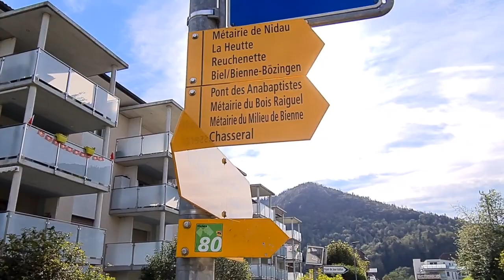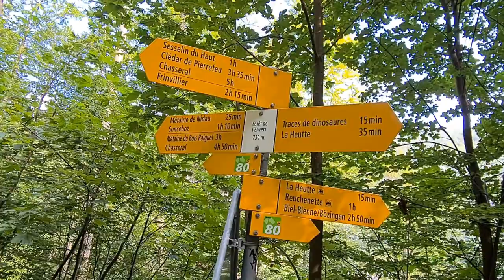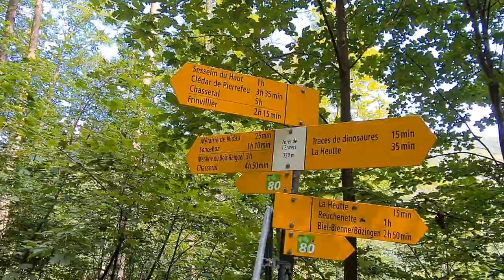Unterwegs zur Taubenlochschlucht, erster Teil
Heute bin ich mit meiner Wanderung in Corgémont gestartet, das liegt im Vallon de Saint-Imier im Berner Jura in der Nähe von Biel. Die ganze Wandertour liegt im Parc régional Chasseral ein sehr schöner Naturpark. Zuerst ging der Wanderweg schön flach ein kleiner Teil der Schüss/la Suze entlang bis zum Bahnhof von Sonceboz-Sombeval.  dann kam ich auf den Täuferweg und auf den Jakobsweg und die ViaJura, alles bekannte Wege. Von dort ging es ein kleines Stückchen bergauf dann wieder flach nachher wieder runter zur Schüss an die erste engen Stelle. Nachdem ich die erste enge Stelle durchquert hatte gings wieder ziemlich bergauf, dann kam ich zu einer Kreuzung. Wenn ich bei dieser Kreuzung noch einen Umweg gemacht hätte wäre ich noch zu Dinosaurier Fußspuren gekommen, das war mir aber dann doch zu weit und so habe ich wieder den Abstieg in Angriff genommen. Nach dem heftigen Abstieg durch den Wald kam ich in das Dorf la Heutte, dort überquerte ich die Schüss  schon wieder. Dann ging es sehr steil durch das Dorf hoch, von dort weiter dem Hang entlang mit einem wunderbaren Ausblick ins Tal runter, auch die Dörfer Reuchenette  und Péry sah man sehr gut von dort oben, dann stieg ich nach Péry runter. Nach dem Abstieg konnte ich schon wieder auf einen Hügel hochsteigen zur Ruine von den Herren von Péry. Leider sieht man von der Ruine nicht mehr so viel, dafür wurde ich nicht weit weg von der Ruine von einer schönen Kapelle überrascht, die Capelle Ste. Marie. Nach einem sehr heftigen Abstieg kann ich zu einem nächsten Highlights, das Tal wurde wieder enger, an dieser Stelle wurde vor vielen Jahren eine Zementfabrik hin gebaut. Das Interessante bei diese Fabrik ist das der Wanderweg in der Mitte von dem Gelände hindurch führt. Nachher hatte ich wieder einen leichten Aufstieg und sobald ich oben war ging es auch schon wieder runter an die Schüss wo sie eine wirklich enge Stelle durchbrechen muss. Schon bald erreiche ich die Taubenlochschlucht doch dazu mehr im nächsten Film.